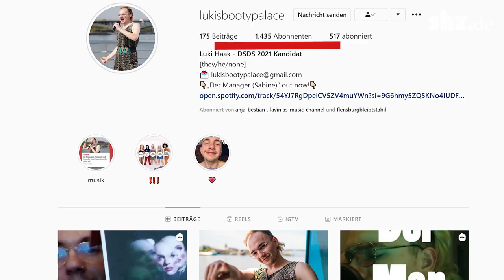Laut, lustig, Luki! So schaffte es Lukas Haak aus Flensburg bei DSDS in den Recall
Mit dem Song „Crazy“ hat der unterhaltsame Flensburger die Jury um Dieter Bohlen in der ersten Runde des DSDS-Castings überzeugt. Dreimal „Ja“ gab es für den 24-Jährigen mit Vokuhila und Schlangen-Outfit. Dabei bestach Luki nicht unbedingt mit seinem Gesangstalent, sondern mit seiner schillernden Persönlichkeit und seiner Performance. Wir treffen den Studenten und Künstler mit der Videokamera in Flensburg. Uns erzählt er, was sich seit der Ausstrahlung der Folge verändert hat und welche Message er in die Wohnzimmer der Menschen übermitteln möchte.